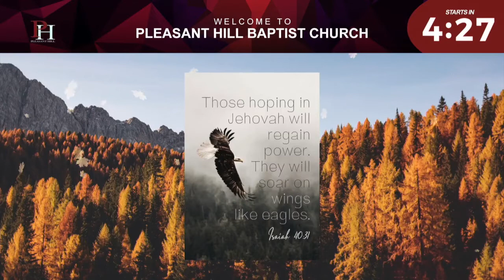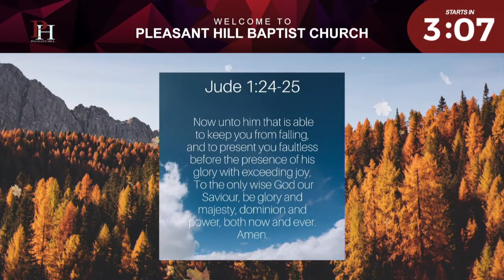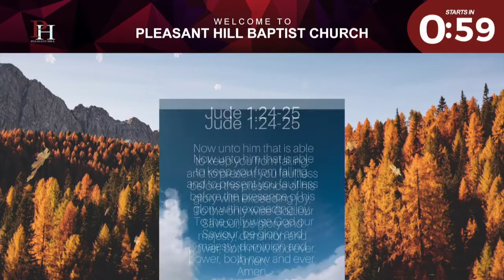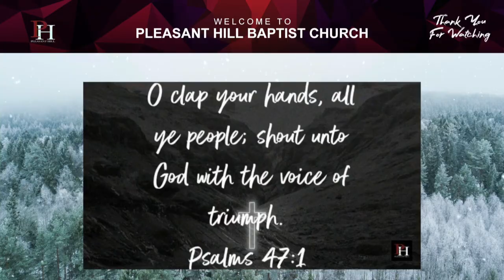TIME IN THE WORD